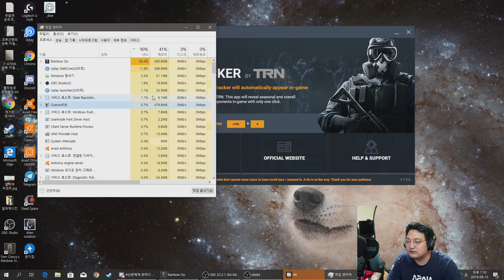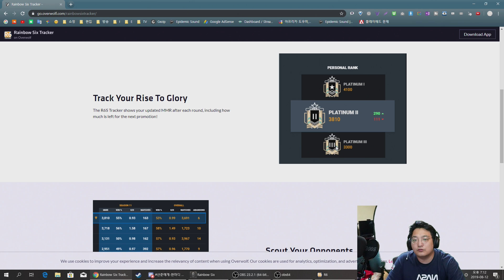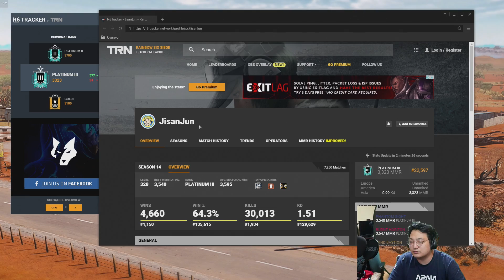아직도 '이거' 안쓰는 시즈유저없지? - 레인보우식스 시즈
간단히 말해서 인게임내에서 op.gg를 사용한다고 보시면 되겠습니다. 매우간편하고 좋아요 들은바로는 해외 유명 스트리머 킹조지도 쓴다고 들었습니다. 저도 그거 듣고 쓰는거구요...하도 댓글이 많이달려서 영상으로 만들어 봅니다 정말 가끔씩 핵도 피할 수 있어요 ㅋㅋㅋ

온라인상품권 살 땐 핀뱅크! [̲̅$̲̅(̲̅ ͡° ͜ʖ ͡°̲̅)̲̅$̲̅]
가입 시 추천인 jisanjun 입력!